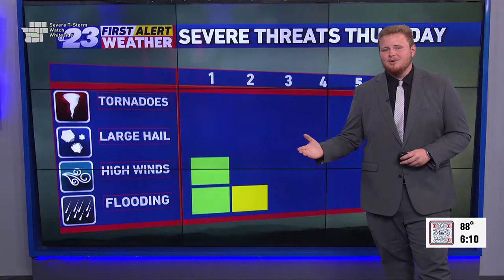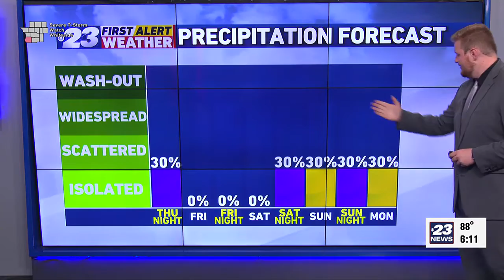The Rockford region will have a cooler and calmer end to the week